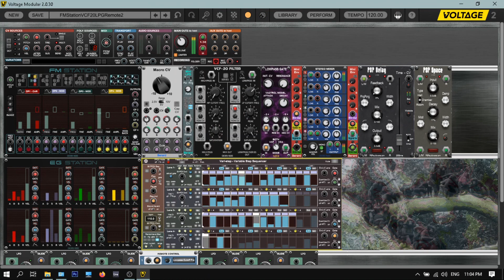Voltage Modular FM beast #2 : "Drunk Bonobos & Empty Bottles"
Voltage Modular FM beast #2 : "Drunk Bonobos & Empty Bottles" (FM Station & VCF-20)

Continuing the "FM + gritty filter" series modular synthesizer noodling.
This time Cherry Audio's FM Station + their nasty super real VCF-20
(I used to own a Korg MS20 and this filter is sooo close !) + MRB's Low Pass Gate (not showing the full potential here).
And of course the indispensable two guys for me : Remote Control and Macro CV.

Last but not least, the conductor: Tetsuo Maruyama's Vari Step Sequencer !

The video is long, just to catch all the little quirks and burps this beast has to let go.

Background percussion is programmed with sounds from Melda's MDrummer.